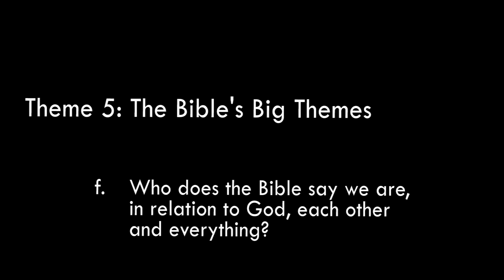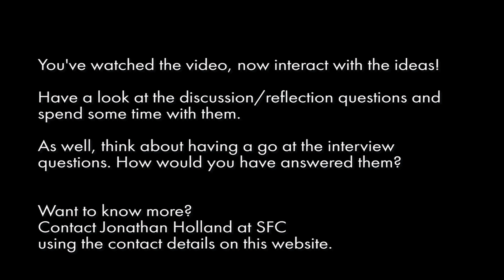5f. Who does the Bible say we are? People I mean, in relation to God, each other and everything?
This video is from the St Francis College Short Course, Exploring the Bible, Theme 5: The Bible’s Big Themes . This short course features lecturers and friends of St Francis College, the Anglican theological College of the Diocese of Brisbane, Australia and is designed to have you engaging more with this vital text.
There you'll find the full curriculum, with discussion questions and processes for using the videos.